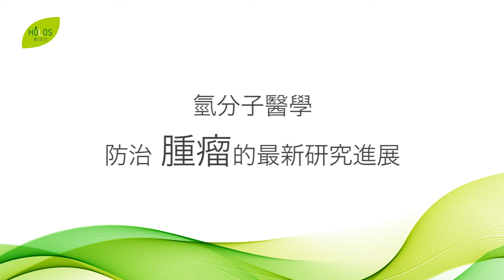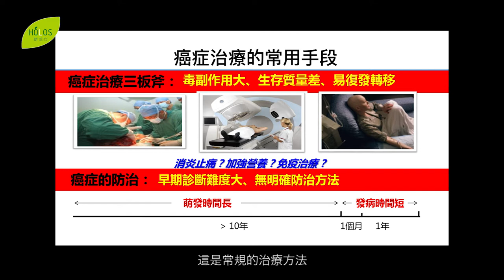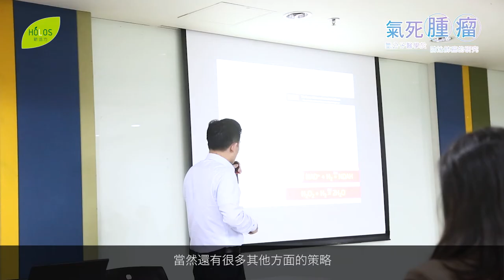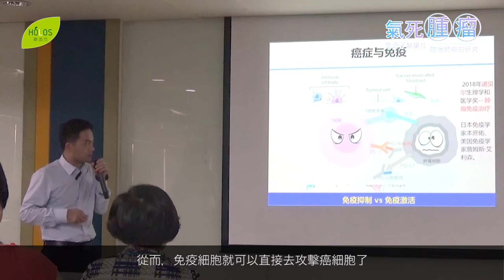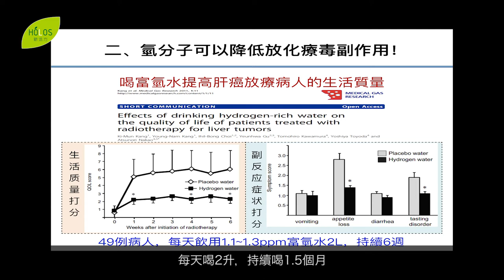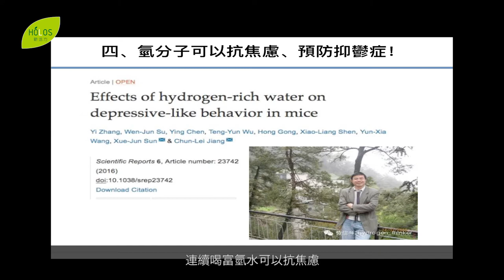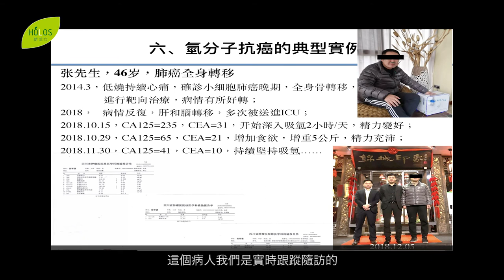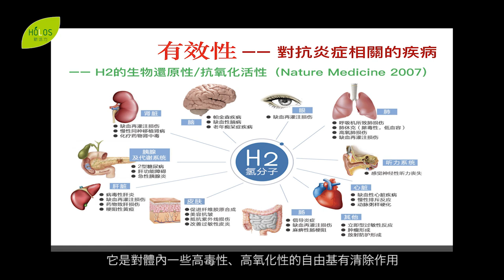【氫分子醫學系列】氣死腫瘤 - 抗癌新方向 | 臨床分享 - 氫分子醫學科研結果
「氫」能防治癌症，教授分享臨床結果。